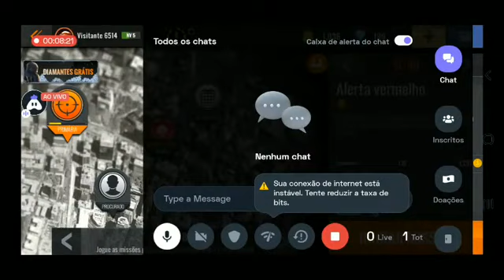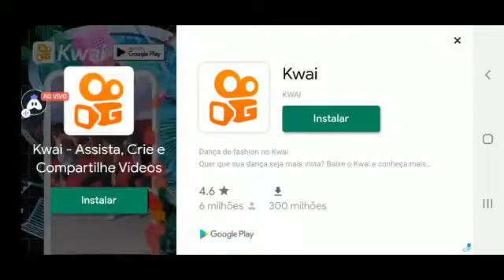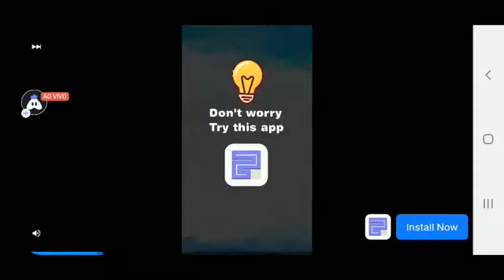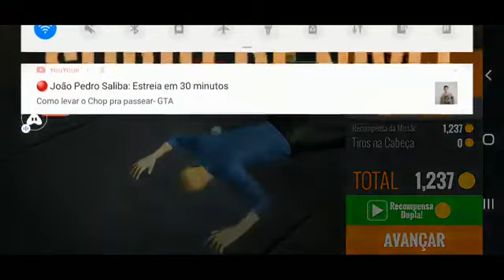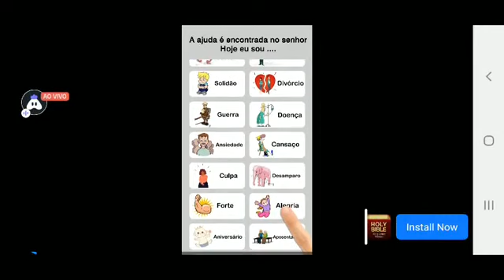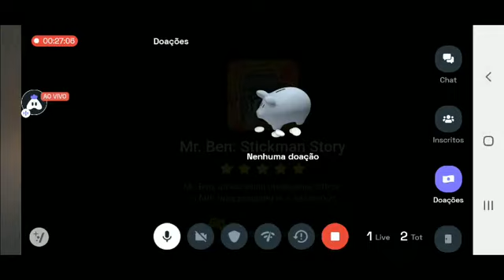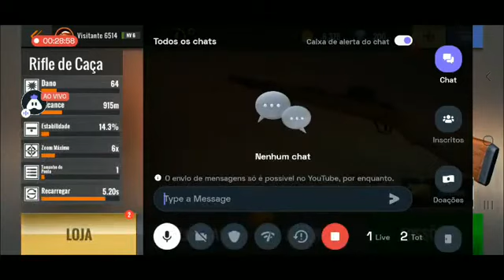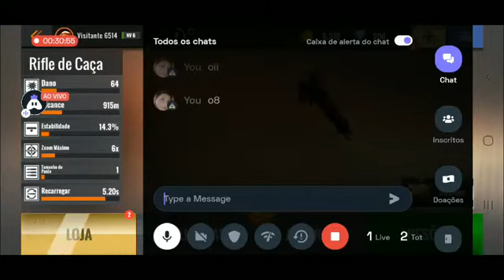LIVE DE SPINER 3D